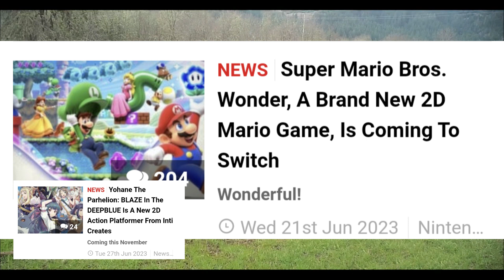NEW VIDEO TEASER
Mellowvania is BACK... and I made enough of this video to cut you off a slice. Happy 2023